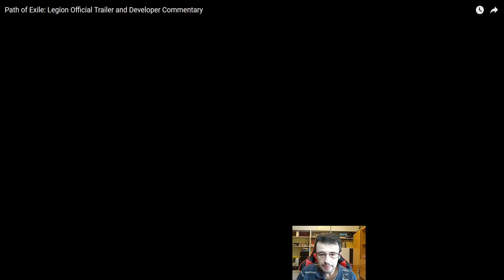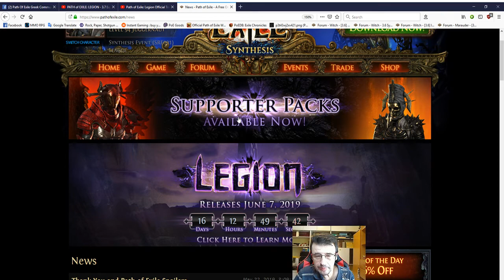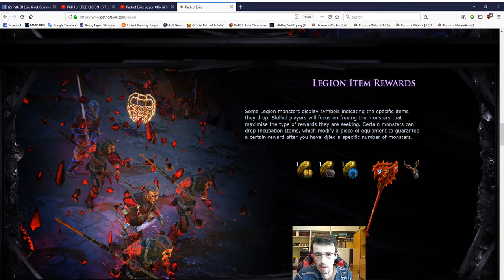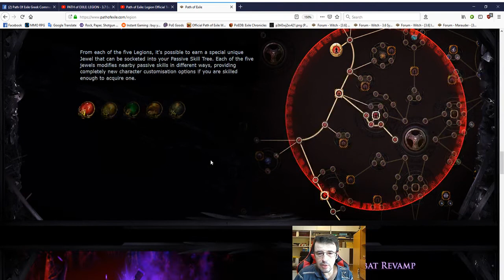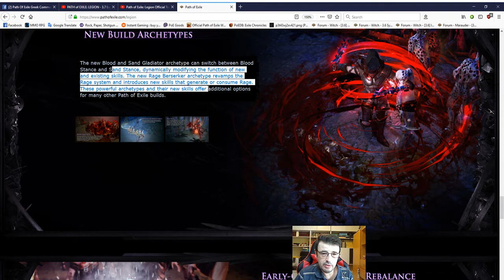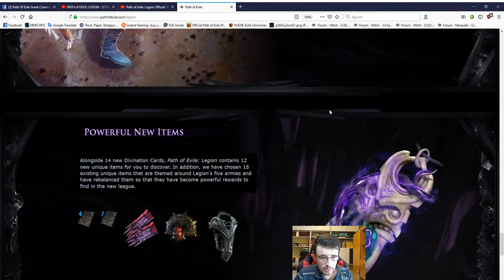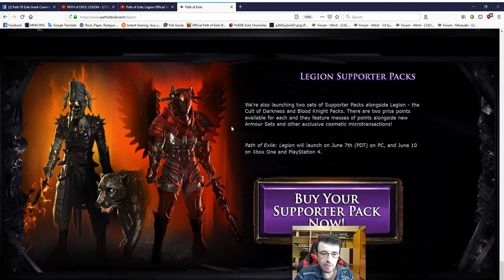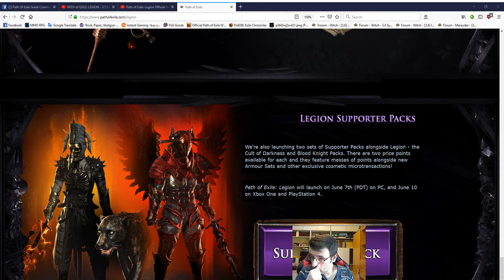Path of Exile Legion Πρώτες εντυπώσεις και πληροφορίες.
Mια πρώτη ματιά στο νέο league που λέγετε Legion.